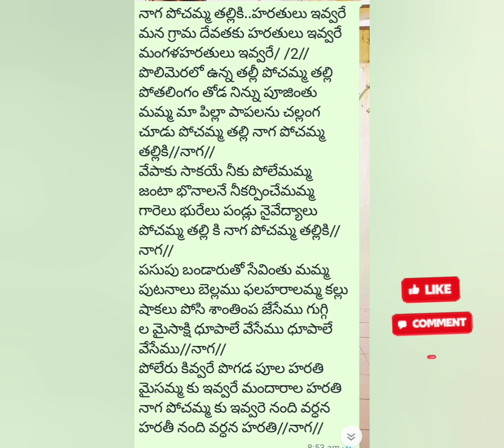నాగ పోచమ్మ తల్లికి మంగళ హరతి ఫాట. పోచమ్మ తల్లికి చక్కని హరతీ పాట. ర.గానం.గాయత్రి